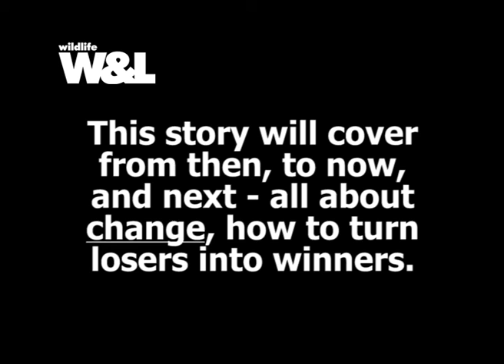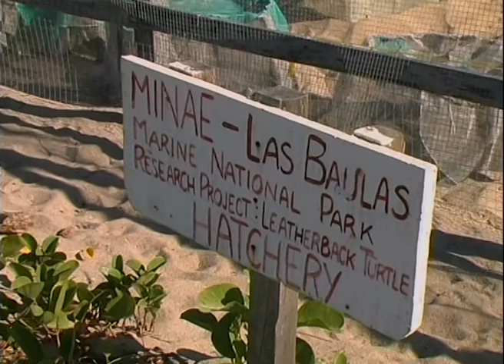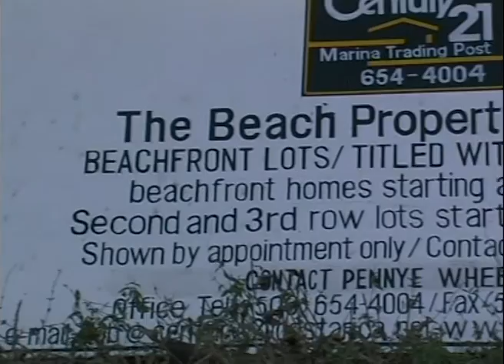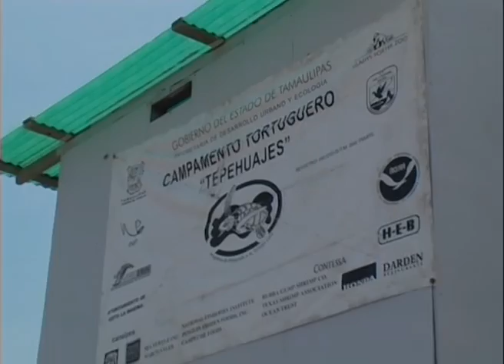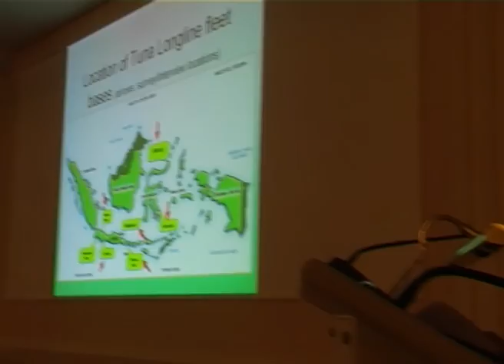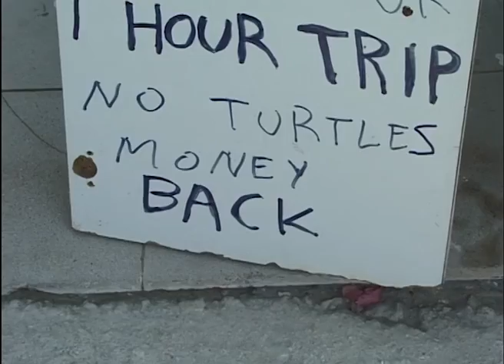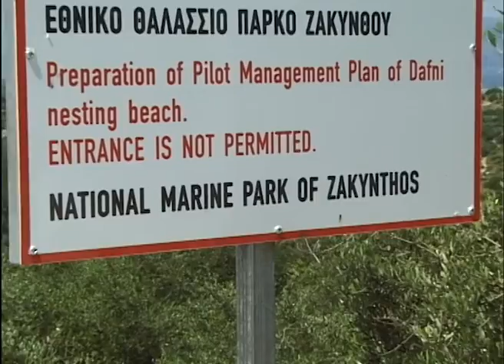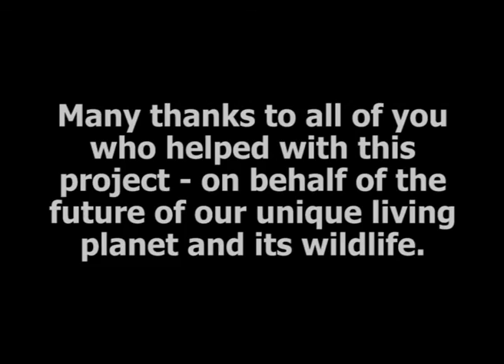The World Of Turtles Part 1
Part 1 - The World of Turtles - these dinosaurs still visit beaches and must compete with tourists for space. Can they win? Yes, maybe, but only with a lot of help from their friends - right now!